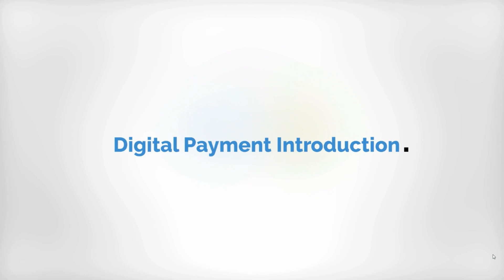Digital Payment Process | Flipkart Supply Chain Operations Academy Batch 1